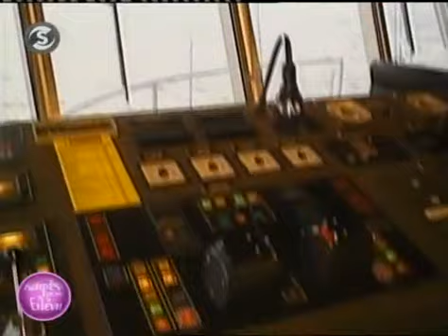Καφές με την Ελένη - 28/06/11 - Part4